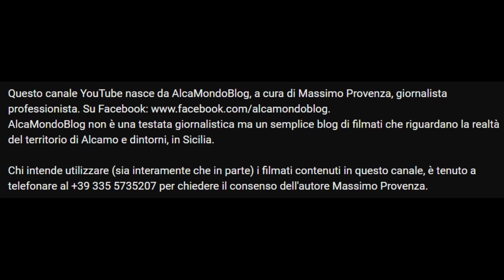Alcamo, scontro auto-scooter nel viale Europa. Feriti due giovani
Giovedì 22 dicembre 2022 - Ennesimo grave incidente stradale ad Alcamo. E’ avvenuto ieri sera. Si sono scontrati, per cause in corso di accertamento, un ciclomotore ed un'autovettura, alle 22.30 circa, nel viale Europa in corrispondenza del varco nello spartitraffico all'incrocio con la via Benedetto Croce. Feriti il conducente e il passeggero del ciclomotore, rispettivamente di 17 e 18 anni, entrambi alcamesi. Quest'ultimo, intorno all'una della scorsa notte, a seguito delle ferite riportate, in particolare lesioni interne all’addome, è stato trasferito in ambulanza al Trauma Center dell'ospedale Villa Sofia a Palermo. Per tutti e due i giovani feriti, come si apprende, la prognosi è riservata.
Secondo una ricostruzione fatta dalla Polizia municipale che ha effettuato i rilievi nel luogo dell’incidente, sia lo scooter che l’autovettura stavano percorrendo la carreggiata sud del viale Europa e il ciclomotore avrebbe, in fase di sorpasso, urtato l'autovettura che stava per effettuare una manovra di svolta a sinistra per immettersi nel varco della via Benedetto Croce. Sono tuttora in corso approfondimenti per chiarire del tutto la dinamica dell’incidente.
L'incrocio in cui è avvenuto lo scontro tra i due veicoli si rivela, ancora una volta, uno dei punti più pericolosi in particolare per quanto riguarda il viale Europa. Proprio in quel punto, purtroppo, già in passato si erano verificati altri gravi incidenti, anche con conseguenze nefaste. Tra l'altro, la presenza della pista ciclabile anche lungo questo tratto del viale Europa chiama tutti alla massima attenzione e prudenza.